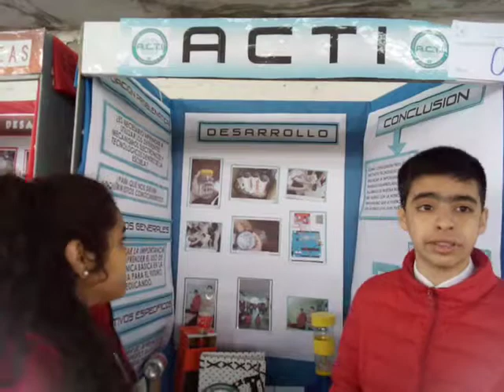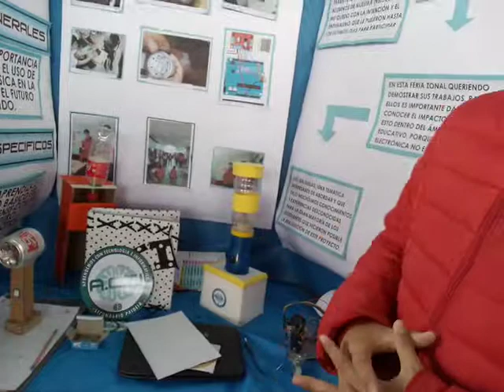Proyecto de Robotica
Presentado por alumnos de instituto Paideia